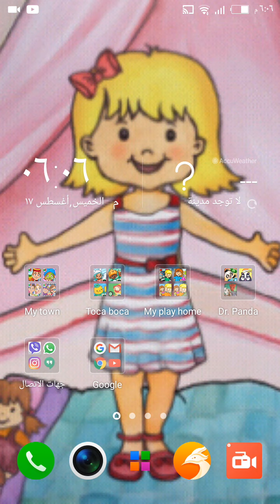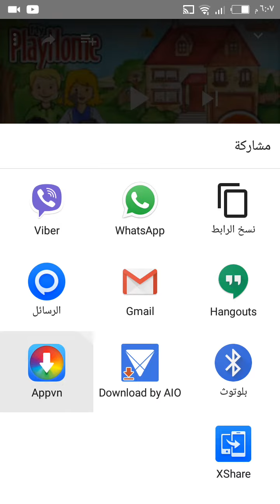طريقه استخراج رابط اي قناة هادا الفيديو خاص لقناة بنت